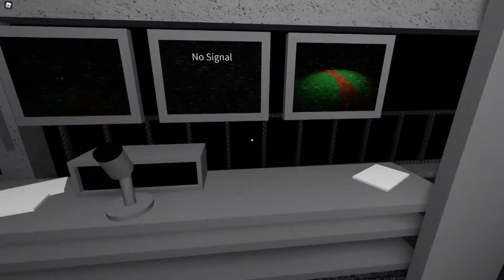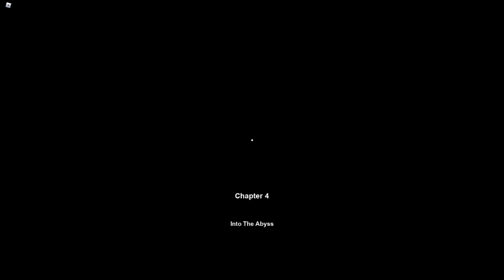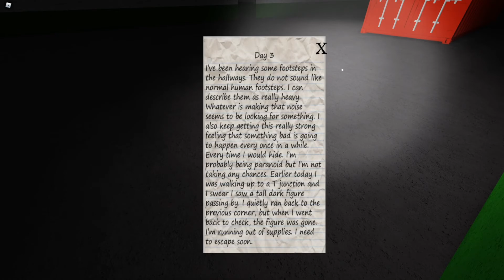it lurks finale (Roblox)